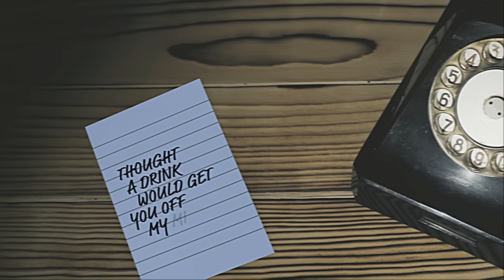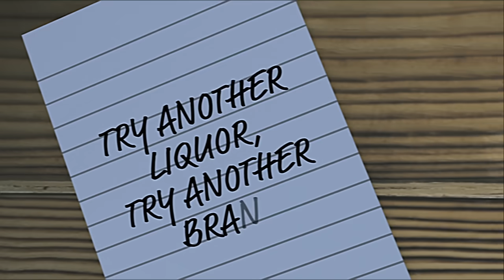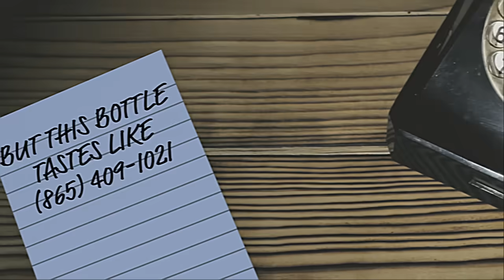Morgan Wallen - 865 (Official Lyric Video)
Lyrics:
Jack d, there’s a seven on the label
One glass on the living room table
Phone face down, church up loud
Was trying to drown you out tonight
But first sip, I could feel you on my shoulder
The Tennessee heat had me feelin’ colder
Thought a drink would get you off my mind but

Yea one last time don’t think twice, girl just pick it up and come over
Give the bedroom door a little closure
I know i told you I wouldn’t call and I tried
But this bottle tastes like 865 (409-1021)
This bottle tastes like 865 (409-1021)

You might think I don’t really want you with me
You might tell me to empty out my whiskey
Or try changing what i’m holdin’ in my hand
Try another liquor, try another brand
But it don’t matter if I got my lips on a different drink on a different night
Yeah the second that i take a sip all i’m gonna think is

Thought a drink would get you off my mind
I ain’t sayin’ I love you, but I might..cause